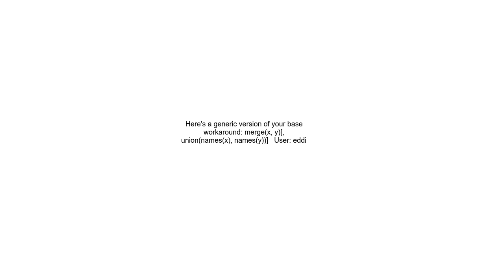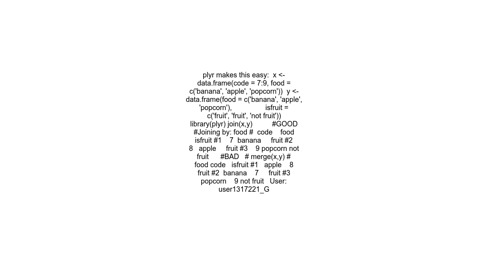How to prevent merge from reordering columns